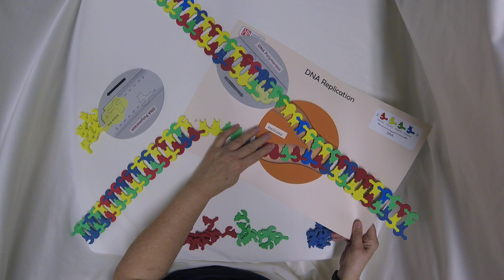DNA Replication 9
Video demonstrating the use of the Flow of Genetic Information Kit (3D Molecular Designs) to replicate DNA. Step 9: Process continues until the DNA is completely replicated. Note that the two replicated sequences are identical.